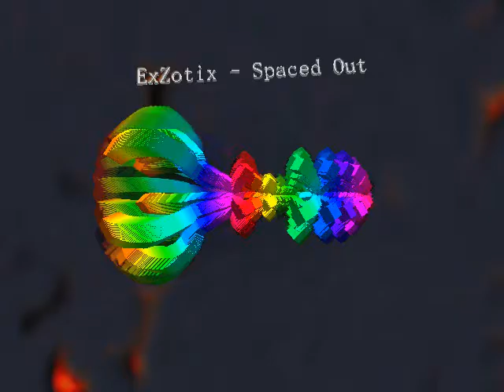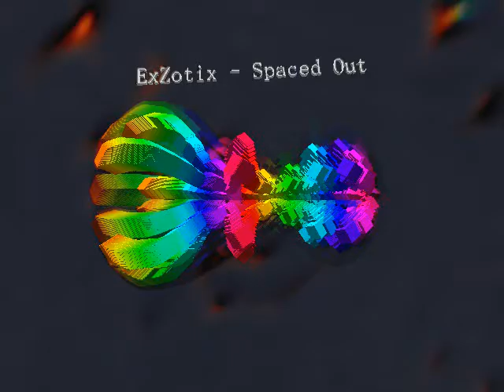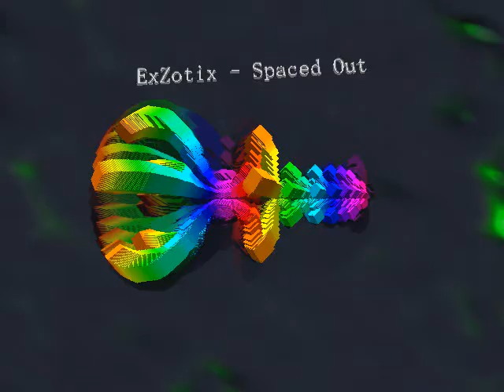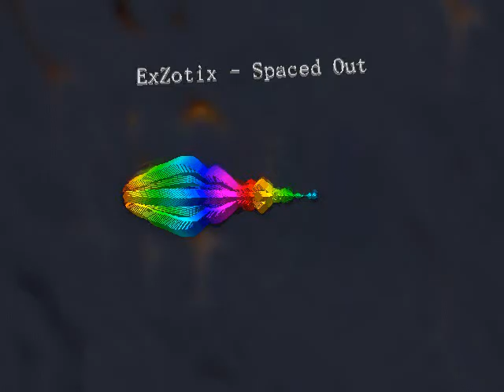ExZotix - Spaced Out